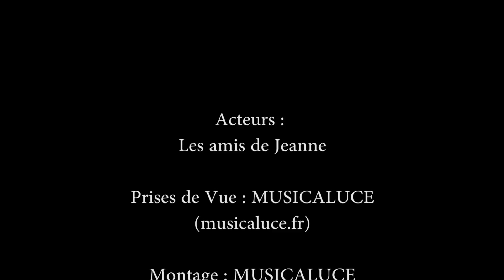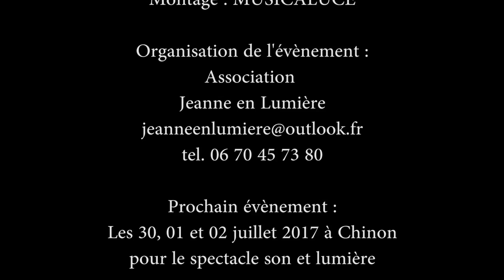La chevauchée de Jeanne d'arc - Chinon - Jeanne en lumière - 05 mars 2017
Le 05 mars 2017 s'est déroulé la deuxième chevauchée de Jeanne d'arc organisée par l'association 'Jeanne en lumière'. La chevauchée (chevals, VTT et randonneurs) est partie de l’île Bouchard en passant par Cravant les Coteaux pour terminer à Chinon. Plusieurs scénettes y ont été jouées (arrivée de Jeanne d'arc à Chinon, recueillement à l'église Saint Maurice, rencontre du dauphin roi).

Artiste : __url_artiste__

Artiste : __url_artiste__